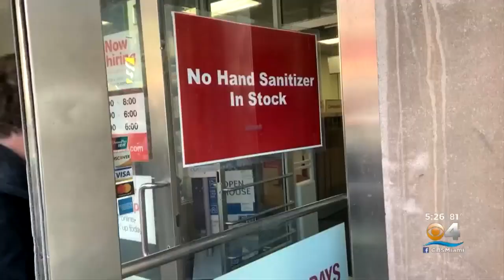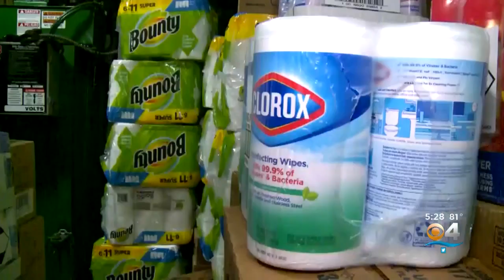Hand Sanitizer Price Gouging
Prices are increasing for emergency products like hand sanitizers, facemasks, and wipes.